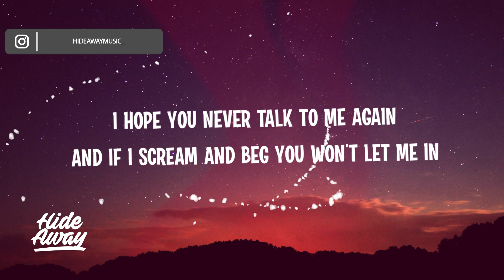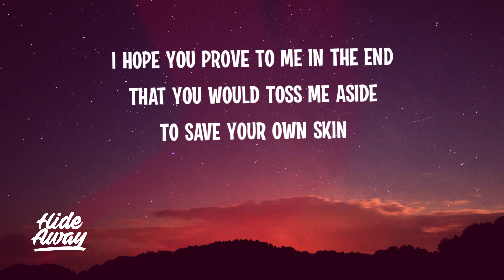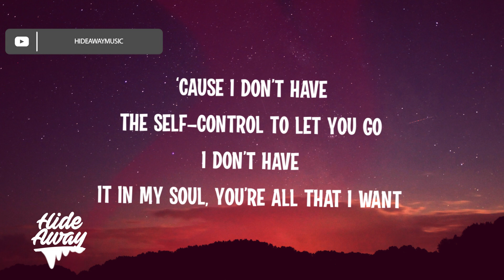Two Neighbors - Never Talk To Me Again (Lyrics)